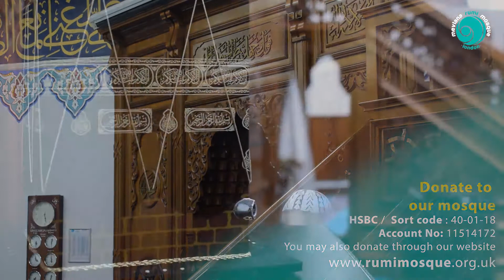12.03.2021 / Online Khutbah at Rumi Mosque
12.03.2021 / Online Khutbah at Rumi Mosque
“On International Women's Day 2021” By Shaikh Adam

Account name: Anatolian Muslims Society
HSBC /  Sort code : 40-01-18
Account No: 11514172